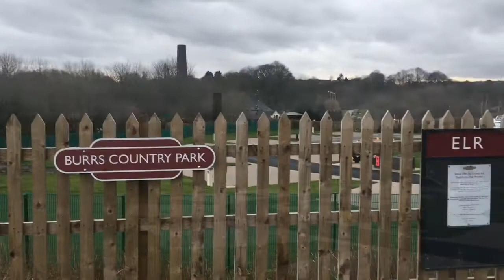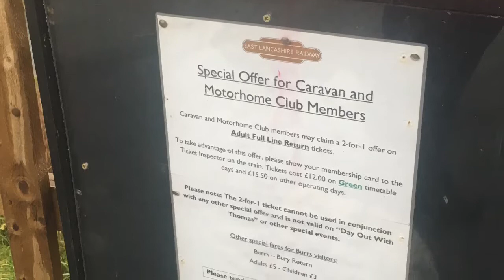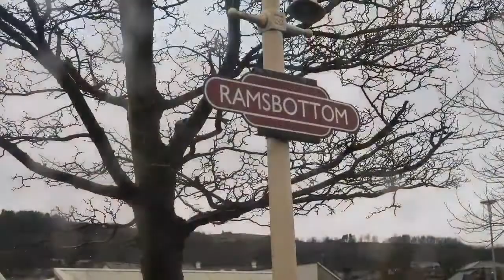Burrs Country Park Caravan and Motorhome Club Site - Pt 2 - Peel Monument - East Lancashire Railway